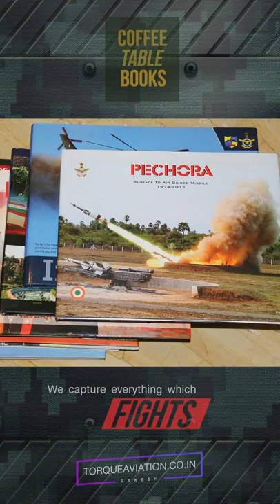Armed Forces Coffee Table Books and Films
We undertake production of all types of Coffee Table Books and such work requires high-end photography, scanning of black & white photographs, digital enhancement, editing, scriptwriting, graphic designing including the offset printing.

The history of the Indian Armed forces is full of heroic deeds and supreme sacrifice. Modern digital technology has enabled capturing the essence of our rich historical heritage for posterity, in the form of coffee table books.
Making a coffee table book with an engaging script and stunning design can immediately bring life to even old photographs and their historical importance. The rich history not only gets preserved for life but also becomes a source of information and inspiration for generations to follow.

A book of approximately 150 to 200 pages if edited and designed correctly, can accommodate most historical details of a unit or Regiment. Such books can also act as a big morale booster as rich history is bound to motivate both young and old.

Since the books and films produced by us are mainly on armed forces, most of our work is not available in the public domain. However, one can get actual sample to see the quality of work.

Wg Cdr (Retd) Rakesh Singh Chauhan